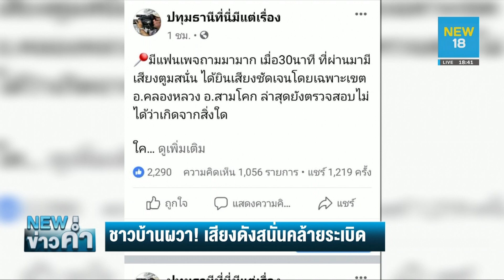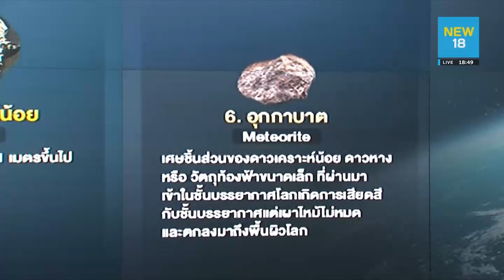ขมวดปมข่าว! แตกตื่นทั้งบางฯวัตถุอะไร? เข้าชั้นบรรยากาศโลก | NEW18